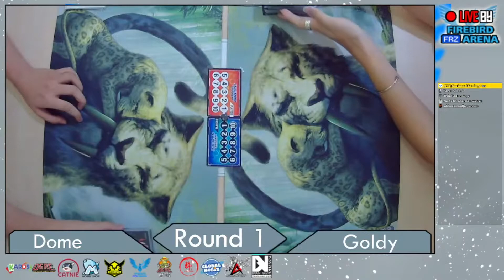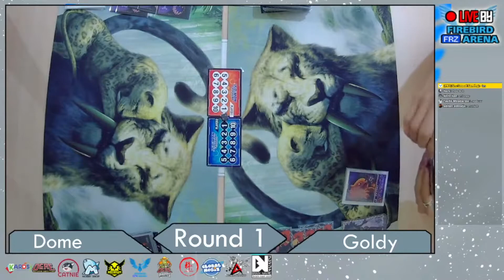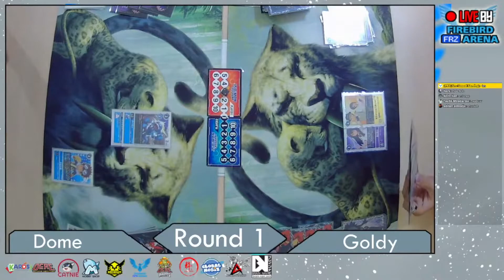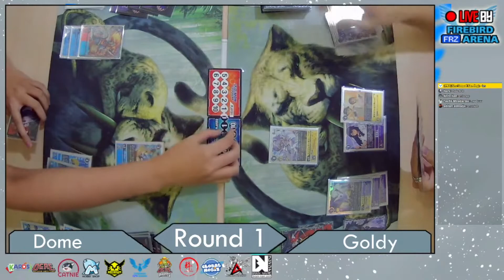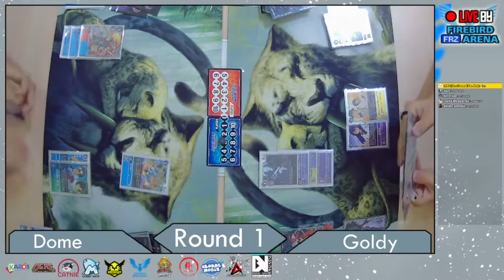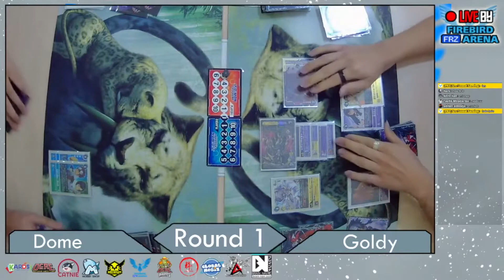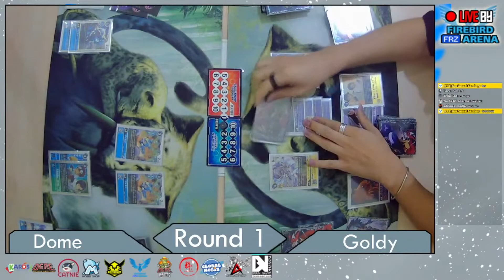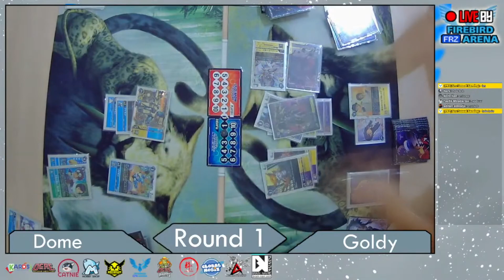Armor Rush vs Ophanimon FM M!! Digimon Card Game Community Regional Grand Final Round 1 Replay!!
Digimon Card Game: Community Regional Grand Final Round 1

Round 1 Match at Table 1 in Digimon Card Game Community Regional Grand Final yang mempertemukan deck Armor Rush melawan deck Ophanimon Falldown Mode!!